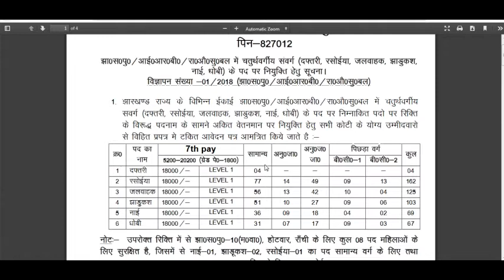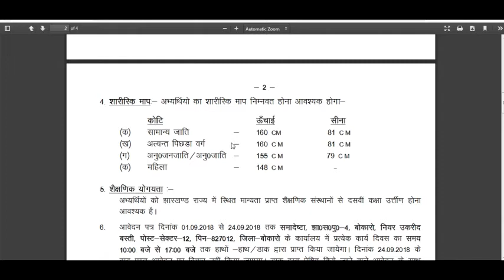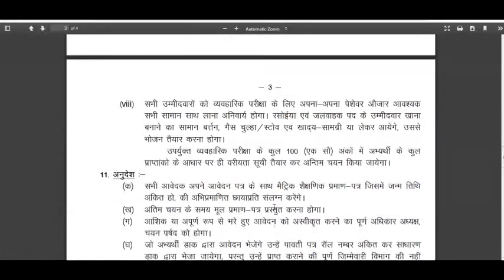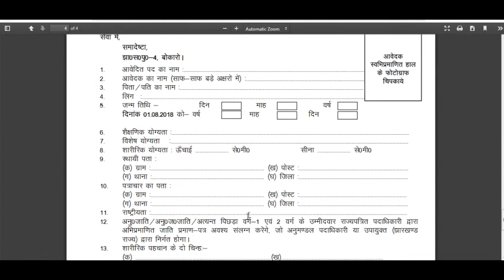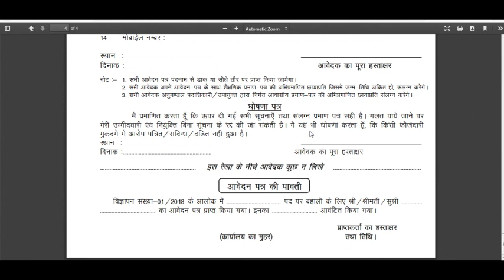Jharkhand Police Grade IV Post Recruitment | job vacancy | APPLY NOW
(Jharkhand Police) has announced vacancies/posts for Grade IV Post  Jobs. Candidate who want to apply for Jharkhand Police 530 Grade IV Post vacancies can apply Offline